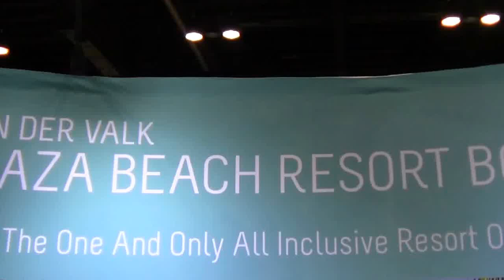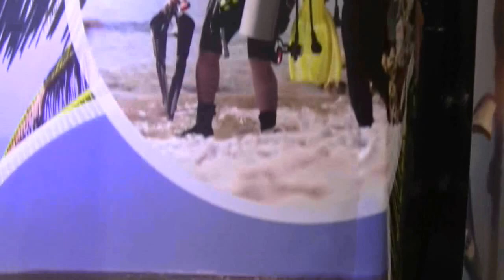Plaza Beach Resort Bonaire